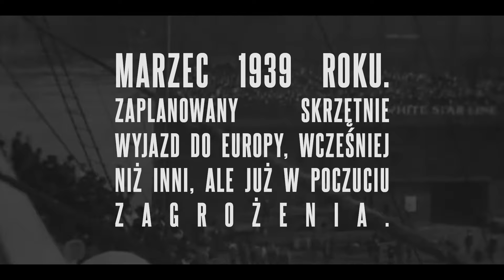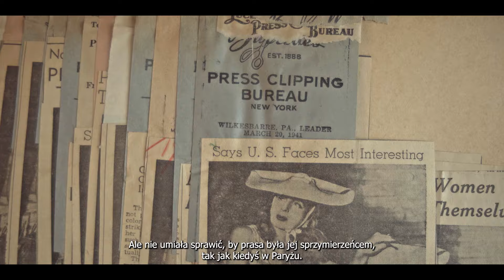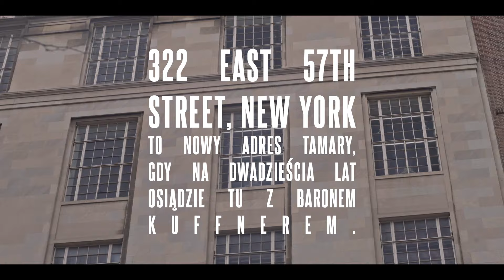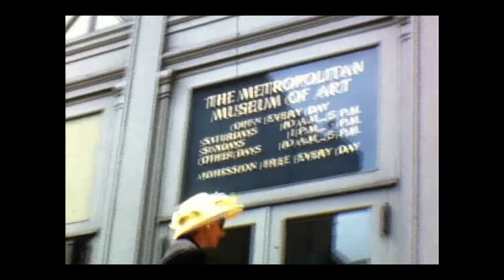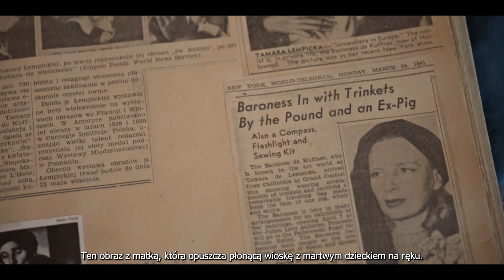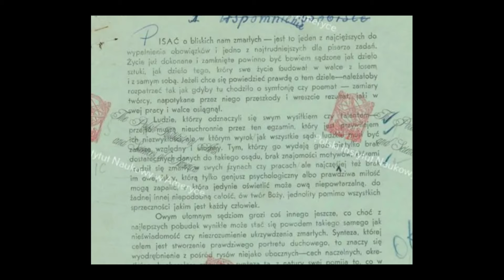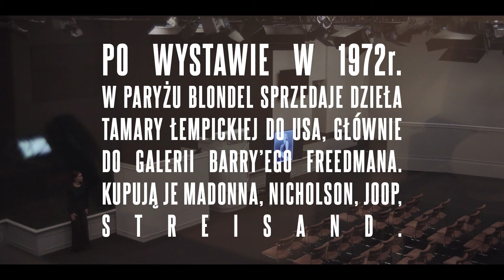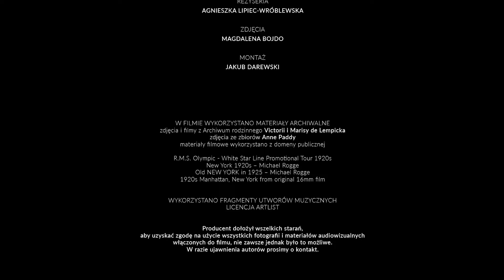Tamara Łempicka w Nowym Jorku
Tamara Łempicka to malarka, której twórczość jest znana na całym świecie. Urodziła się w 1898 roku. Była córką rosyjskiego Żyda Borysa Gurwicz-Górskiego i Malwiny z domu Dekler. Wychowywała się w Warszawie wśród elity kulturalnej. Podczas wakacji spędzanych we Włoszech, zaznajamiała się z tamtejszą sztuką. W 1911 roku zamieszkała w Petersburgu, gdzie poślubiła Tadeusza Łempickiego. Po rewolucji październikowej Łempiccy zamieszkali w Paryżu. Tam Tamara zaczęła zarabiać na życie malowaniem. A fach szlifowała w Académie Ranson.

▶ Paryż to miejsce jej triumfu twórczego, następnie Nowy Jork, gdzie Tamara próbuje powtórzyć sukces, w którym zmienia i rozwija swoją twórczość. Ostatnie lata życia artystka spędziła w Meksyku.

▶ Mimo, że dziś ceny jej obrazów biją aukcyjne rekordy, jest właściwie postacią nieodkrytą.

👉 Życie i twórczość Tamary Łempickiej przybliży Wam dokument „Tamara Łempicka w Nowym Jorku", w reżyserii Agnieszki Lipiec-Wróblewskiej, zrealizowany przez: EDIRO FILM sp. z o.o.

📹Zachęcamy do obejrzenia filmu, z którego dowiecie się wielu istotnych faktów z życia artystki.